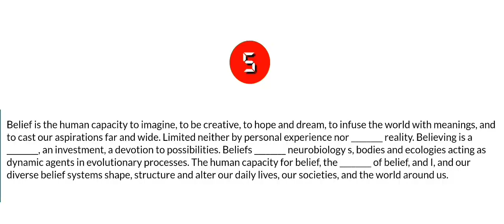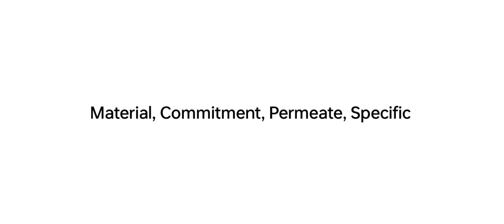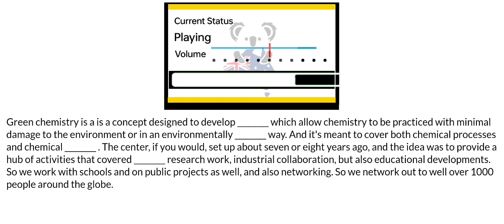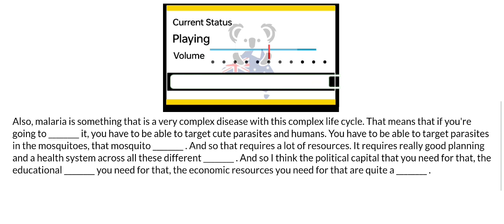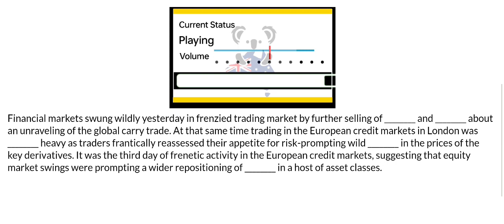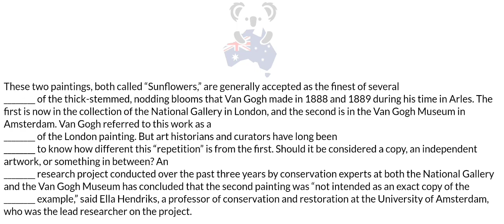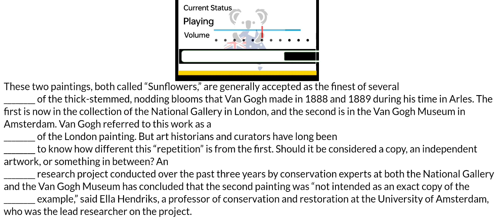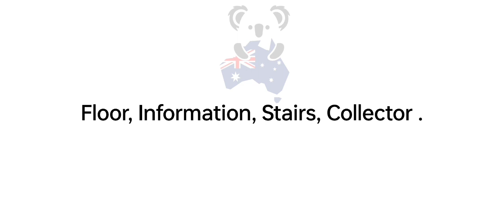PTE - Fill In The Blanks (Part-2) May 2023 Exam Prediction| BEATthePTE max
BEATthePTE | 14th May to 21th May 2023

Instructions:
pte reading,
pte academic,
pte speaking
describe image,
pte speaking,

dictation pte
dictation words